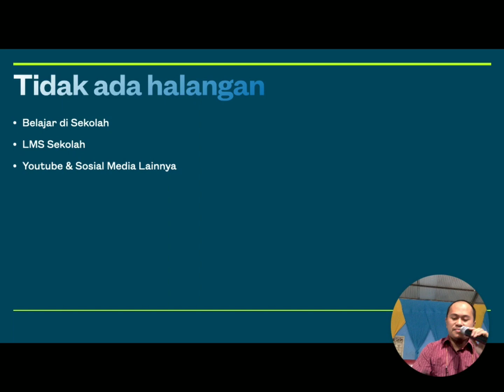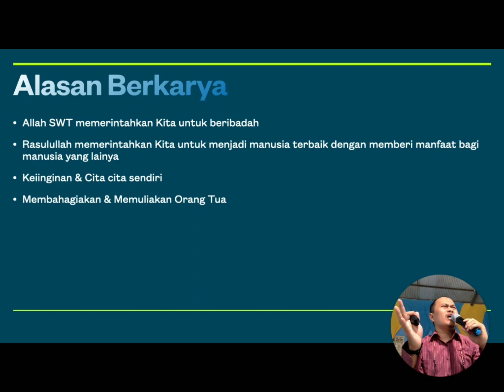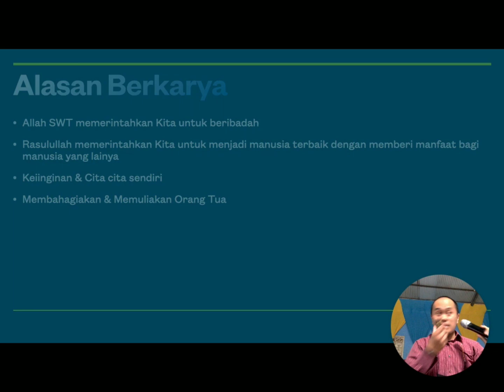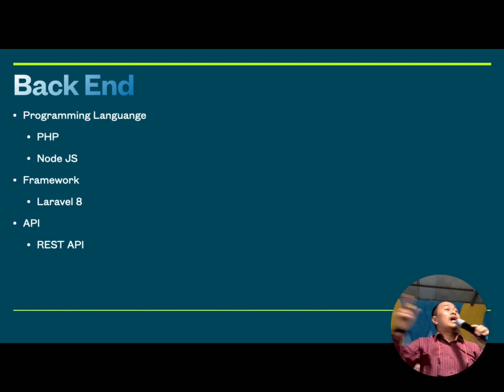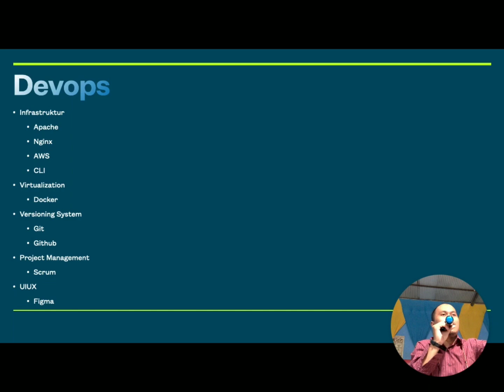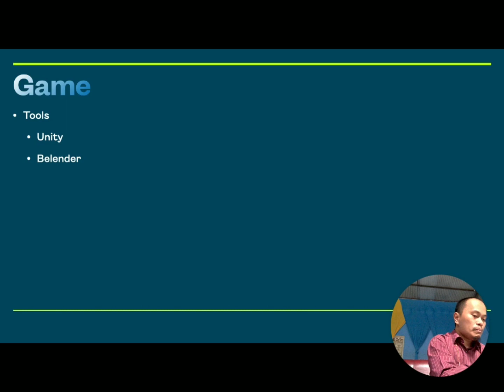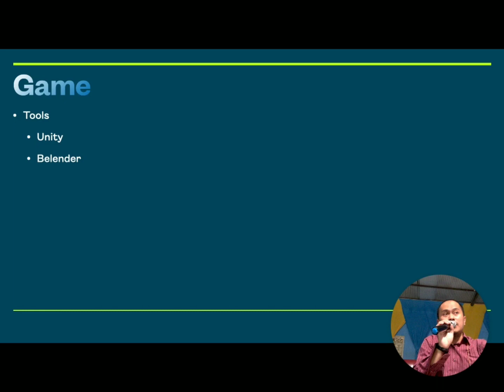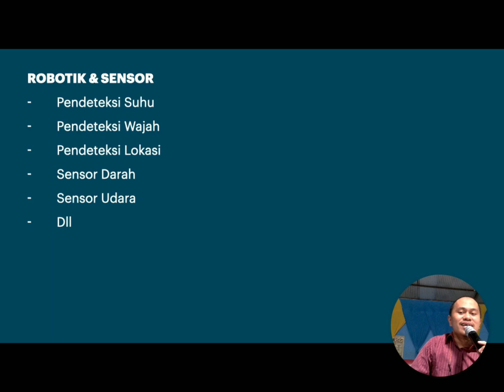Wawasan & Ruang Lingkup RRP GIM Part 3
Di part ini membahas mengenai Where & Why kita bisa belajar Rekayasa Perangkat Lunak yakni diantaranya belajar di sekolah, LMS sekolah, Youtube & Sosial Media Lainnya, W3, Sekolah coding, Codepolitan, Dicoding, LMS & Sertifikasi Online ( Fathforce.com ). Selain itu, dalam video ini pun membahas banyak mengenai hal hal lainnya yang berhubungan dengan materi Wawasan & Ruang Lingkup RRP GIM.